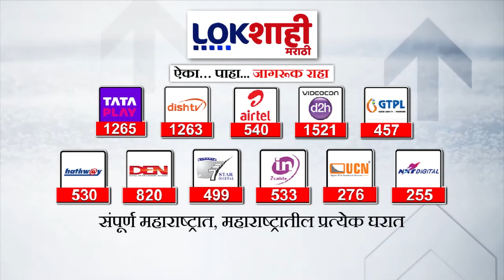Prakash Ambedkar: निवडणूकाच्या दृष्टीनं वातावरण खराब करण्याचा प्रयत्न, आंबेडकरांची प्रतिक्रिया